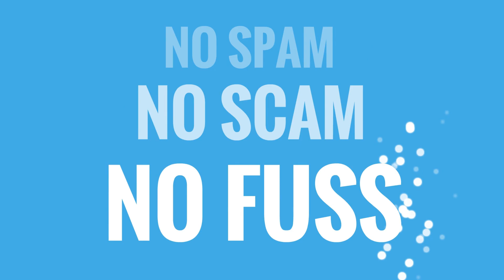Canlead explainer video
An opportunity and referral platform powered by blockchain and AI.